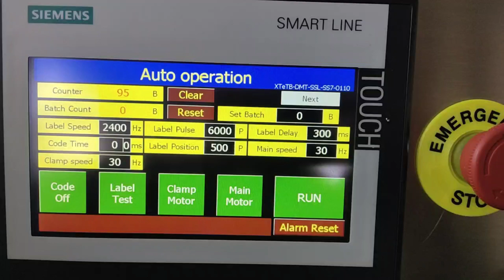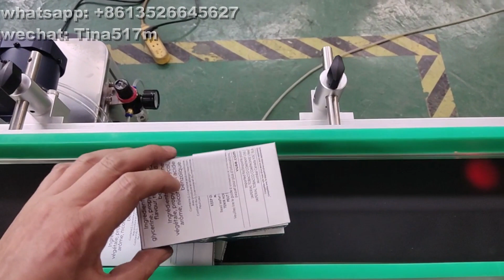Paper Cigarette Case Tax Stamp Sticker C Wrap Labeling Machine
We SKILT Machinery is professional manufacturer for labeling machines for 21 years
Miss Tina
Skype: tina517m
Wechat : Tina517m